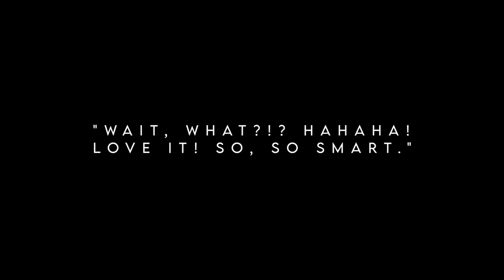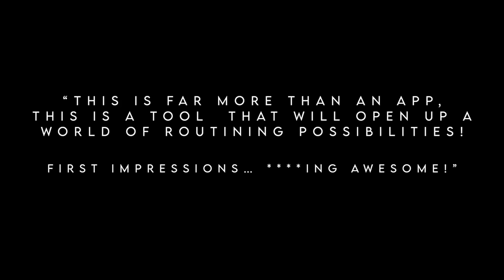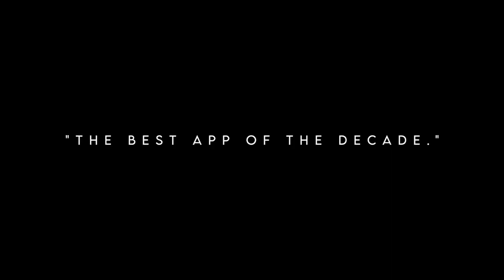COGNITO App - Official Trailer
"The best app of the decade." -Craig Petty

COGNITO is the closest you will ever come to experiencing the incredible power of telepathy.

Imagine having someone think of ANYTHING (a playing card, star sign, word, movie, celebrity...whatever THEY want). They NEVER write it down, type it, point at it, click it, blink or even whisper...the thought ONLY exists inside their mind.

Yet with Cognito you know EXACTLY what they are thinking.
There is even a way to do it with no peek at all.

Incredibly easy to perform
NO memory work or mental calculations
Perform in minutes
Works in ANY language
NO internet needed
Fools magicians
Multiple effects built in
Create your own effects with ease.